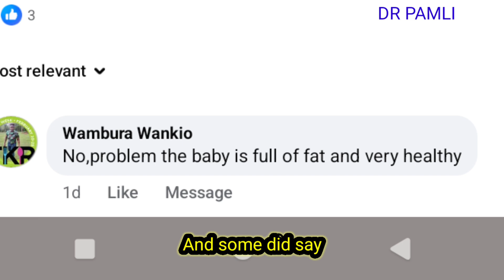Is Vernix Caseosa Really Dirty or Super Important?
Discover the truth about vernixcaseosa, the white creamy layer found on newborns at birth. In this video, we break down its scientific functions inside the womb, such as protecting the baby’s skin, preventing infections, and aiding in temperature regulation. We also explore common myths and cultural beliefs surrounding vernix, and explain what modern medicine recommends. Perfect for parents, medical students, and health educators, this video clears the confusion with facts and promotes safe newborn care based on WHO guidelines.

TIME STAMP
00:00-Introduction
03:31-defination of vernix caseosa
01:28-debunking myths and cultural beliefs about vernix caseosa
04:28-Protects the skin
Acts as a barrier between the baby’s delicate skin and the amniotic fluid, preventing skin from becoming wrinkled or macerated.
04:47-Antibacterial properties
Contains antimicrobial peptides and enzymes that help protect the fetus from infections, especially in the birth canal during delivery.
05:03-Temperature regulation
Helps in maintaining body temperature after birth by providing insulation.
05:31-Lubrication for delivery
Makes the baby more slippery, helping in a smoother passage through the birth canal during labor.
Supports skin development
05:55-Aids in skin hydration and formation of the skin’s acid mantle (protective layer) after birth.
06:13-Antioxidant role
Contains antioxidants (like Vitamin E) that help neutralize oxidative stress during birth.